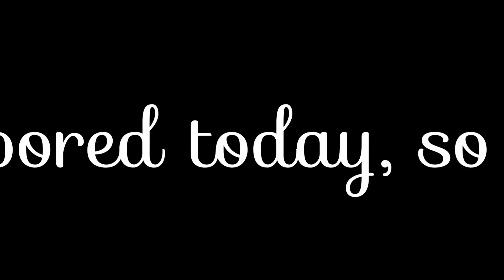Hold My Hand by Hootie & The Blowfish (cover)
I had some time on my hands and after listening to this song on South Park this morning, I decided to record my own version and video.